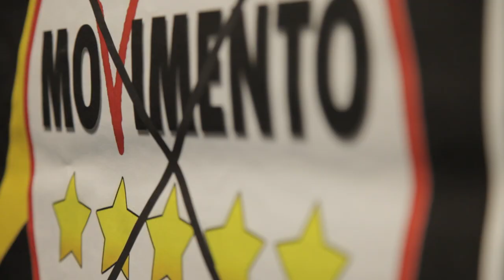Marcello De Vito - Candidato Sindaco di Roma M5S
Qualche estratto, tra attivisti e neo eletti del Movimento 5 Stelle, dalla conferenza stampa dove è stato presentato Marcello De Vito - Candidato Sindaco di Roma.

o con bonifico bancario intestato a:
Codice IBAN
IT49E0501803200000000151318